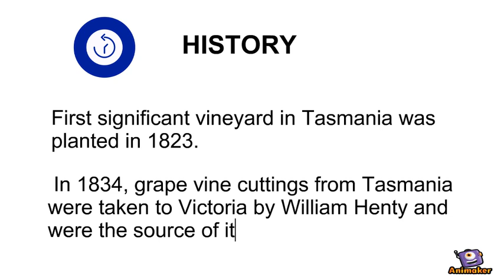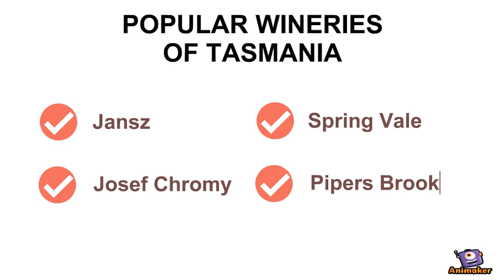Get to know Tasmania wine region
Here is a quick overview on Tasmania wine region of Australia -

1.First significant vineyard was planted in Tasmania in 1823.
2.There are 160 wine producers with 230 vineyards in Tasmania with 1500 hectares of area under vine
3.One of the hottest wine region of Australia in terms of likeness
4.Known to produce some of the finest sparkling wines of Australia

Some of the popular wineries of Tasmania region are -